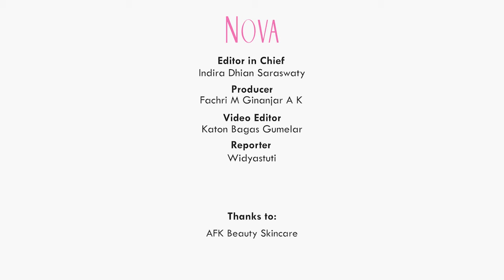Cara AFK Beauty Skincare Mengembangkan Bisnis di Tengah Pandemi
Ada banyak cara yang bisa dilakukan untuk mengembangkan bisnis, khususnya untuk bisnis kecantikan lo, Sahabat NOVA. Lalu, bagaimana ya cara AFK Beauty Skincare bertahan dan melelakukan penjualan selama pandemi?

EDITORIAL OFFICE

ADVERTISING